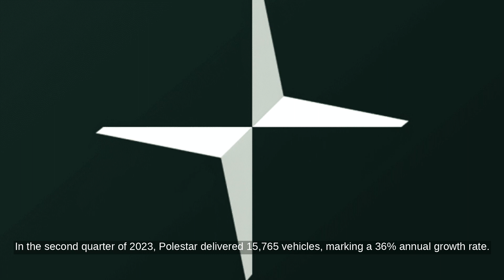Polestar Q2 Results: Strong Momentum Expected | PSNY Stock News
...Source Transcript: In the second quarter of 2023, Polestar delivered 15,765 vehicles, marking a 36% annual growth rate. Over the first half of the year, the company enjoyed record global deliveries of 27,841. For 2023, Polestar aims to deliver between 60,000 to 70,000 vehicles, maintaining a gross margin of 4%. The company's CEO, Thomas Ingenlath, shared plans to expand their model range, starting production for the Polestar 4 in November with the Polestar 3 expected in early 2024. Sentiment: undefined